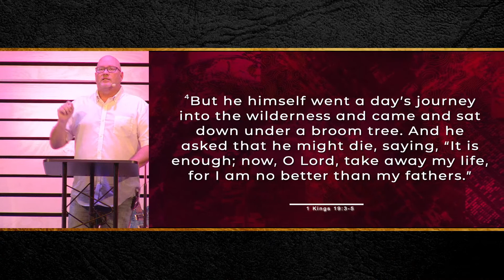What is a Crisis?--July 31 Sermon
Guest pastor Greg Carr preaches on personal crises.